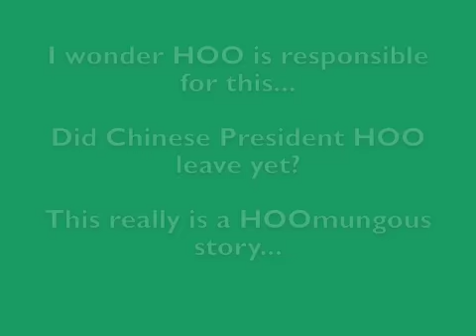BREAKING - OWLS MASS: Prepare for RETALIATORY ATTACK for MASS BIRD KILLS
Either that or Harry Potter is Hanging out in Hungary